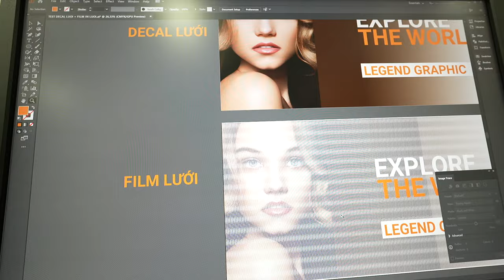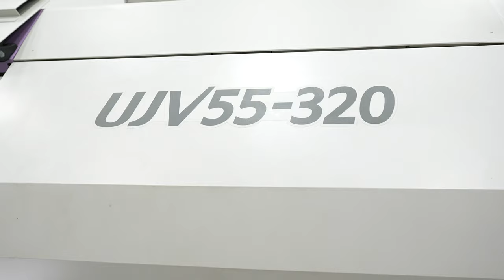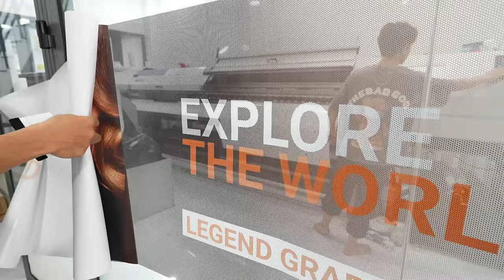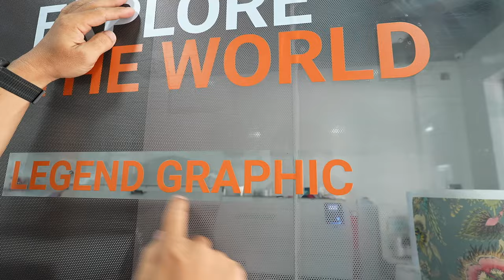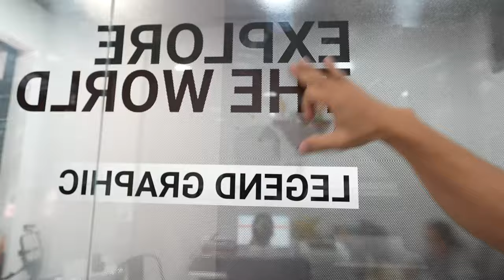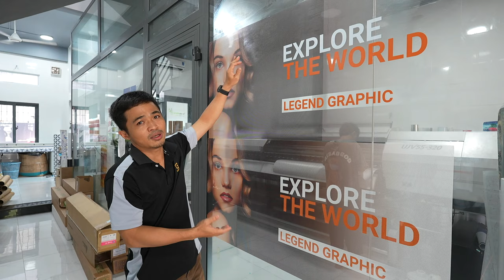Giải pháp dán kính văn phòng xuyên thấu thay thế decal lưới.